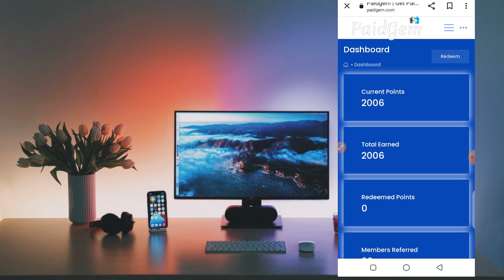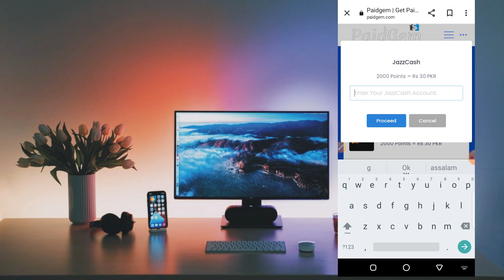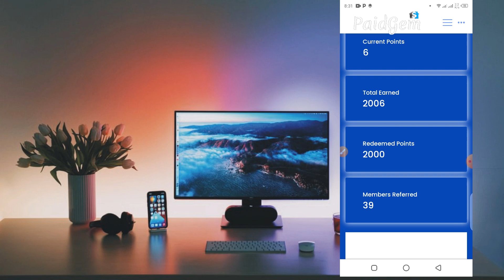Paidgem Earning Live withdraw Proof | 100% New Earning Site 2022 | Online Earning without Investment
Hi!

How to Create Perfect Youtube Channel in 2022 and Earn Money from Youtube

Online earning websites in Pakistan without investment 2022,100% Real Earning Website Without Any Investment,make money online 2022,real earning app in pakistan,live withdraw proof,make money online 2022 without investment,jazzcash real earning,easypaisa earning apps,free earning websites 2022,online earning without investment in pakistan 2022,online jobs from home,online paise kaise kamaye mobile se,online paise kamane ka tarika,online paise kaise kamaye
Online earning
jazzcash withdraw earning app
easypaisa withdraw earning app